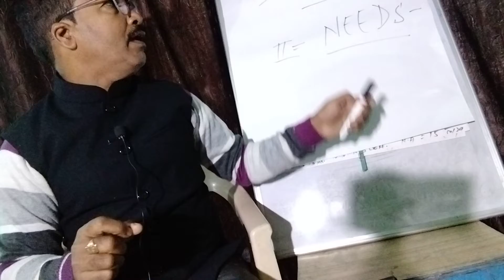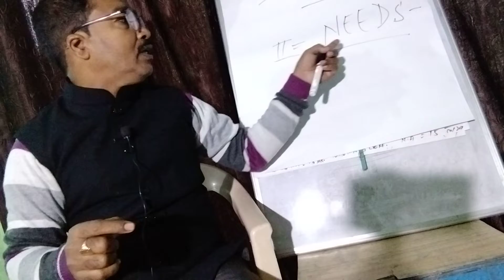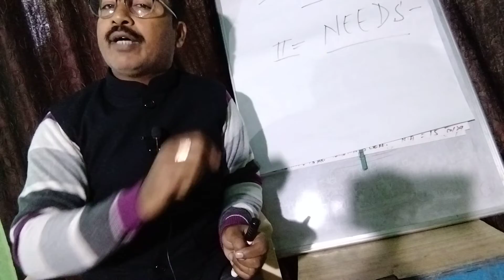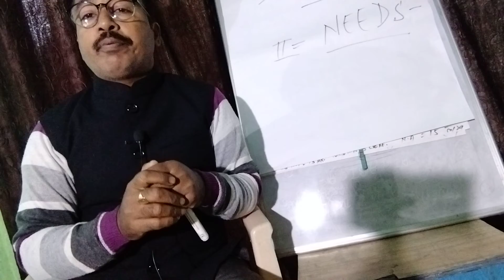SELS" बेचना " तो पड़ेगा अगर Highrich में सफल होना चाहते हैं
*HIGHRICH ONLINE*

▶️कम्पनी  इंडियन सरकार की साइट *MCA (MINISTRY CORPORA/TION OF AFFAIRS) पर पंजीकृत है.*

▶️HEAD OFFICE:- *KERLA*
OUR MD:- *K.D PRATHAPAN*
सफलतापूर्वक 4 सालों से चल रही है और रिपरचेज में आपके रेगुलर प्रोडक्ट जो हम कई सालों से लगातार यूज कर रहे हैं

*🔰Joinings Amount Only 699 & 800/- (anyone) And Get Use Able Product Of Worth Rs.800/-*

 🟡इस कम्पनी में कोई भी आय (Income) लेने के लिए , लेफ्ट और राइट ऐसे 2 लोग लगाने अनिवार्य है । जिसमें यदि आप लेफ्ट का चयन करते हैं, तो लेफ्ट में जितने भी लोग होंगे इसके नीचे अपने आप ID चली जाएगी, जिससे सभी लोग लाभान्वित होंगे.

*🔴income*👇

*👉इनकम* *Binary) बाएनेरी इनकम*
1:1= 200/- Rs

Example : -

*1 : 1= Rs. 200/-*

*Daily Capping = 25 Pairs*
*Daily Income = Rs. 5000*

Bhutan
Nepal
Bangladesh
Myanmar
Sri Lanka
Bahrain
Kuwait
Oman
Qatar
Saudi Arabia
United Arab Emirates
Malaysia
Singapore
India
दोस्तों, आपने देखा!! यहां कोई भी व्यक्ति लाखों-करोड़ों आसानी से कमा सकता है,
इसलिए जल्दी से इस कंपनी  को ज्वाइन कर लें और कंपनी में टॉप जगह बनाएं।

🛍️Joining Package*🎁
*मात्र 699 & 750+50 डिलेवरी चार्ज*
*यानी कि - मात्र ₹800/- रुपये Joining Products Purchase*
🇨🇮 *First Purchase Income*
🇨🇮 *Repurchase Income*
🇨🇮 *B.V. का 100%*
*💰Distribution👉 Level 1 to Level 18 तक!(Monthly Basis Payout)*
*🛒Products👉 वो भी गुड मोर्निंग टू गुड नाईट! वो भी मार्केट के लगभग सारे ब्रांड्स!*
*✅आज ही अपनी I'd registration कराए।। अपना पूरा नाम, मो. न. , ईमेल आईडी , पूरा पता , पिनकोड न. वॉट्सप करें ।।*
*📞More Details Call & 📱 *Whatsapp & Call* 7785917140